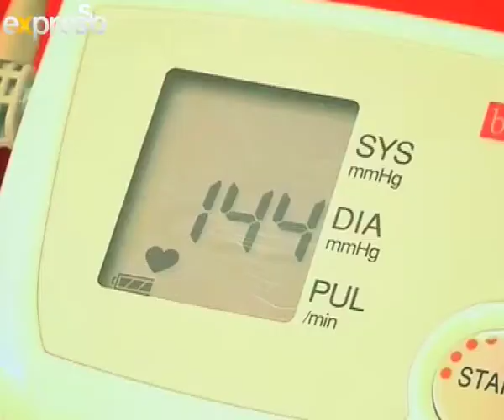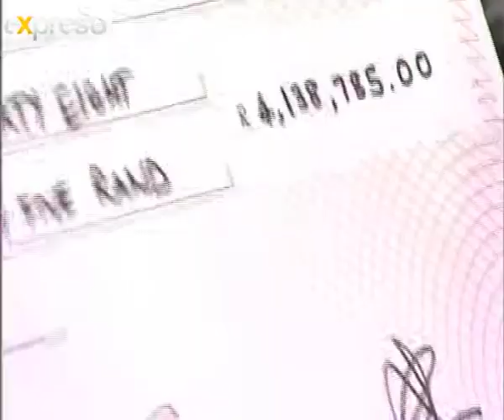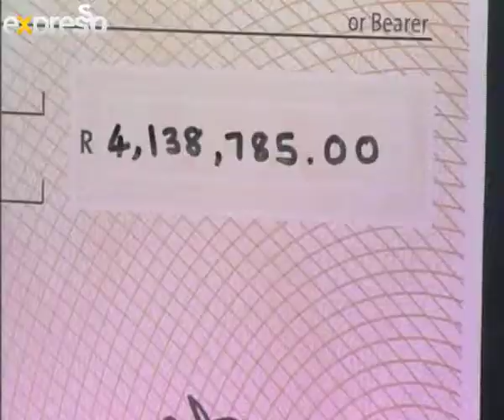Pick n Pay: CSI -- Sunflower Fund Handover (12.12.2013)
Following the success of Bandanna Day 2013, Pick n Pay gives the Sunflower Fund a cheque with all the proceeds raised through the Buy a Bandanna Campaign.